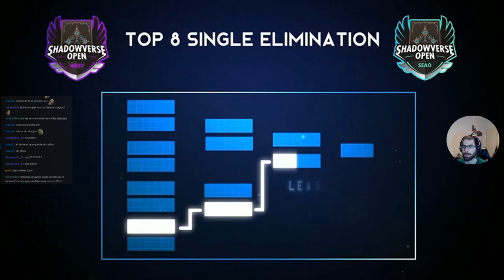SVOW Mayo | Partido 4 | Shadowverse en Español